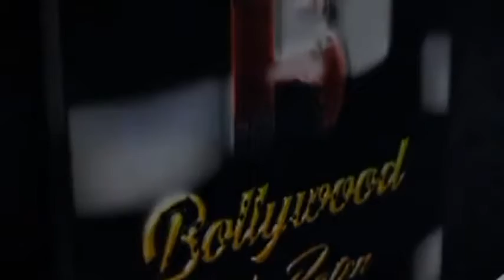MUNAWAR FARUQUI INTERVIEW TALKS ABOUT HIS LOCK UPP JOURNEY